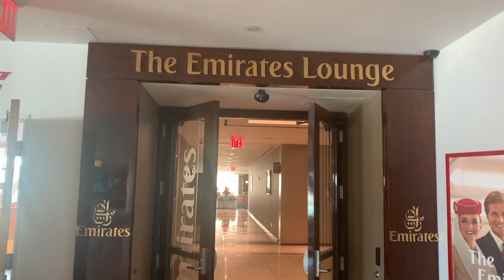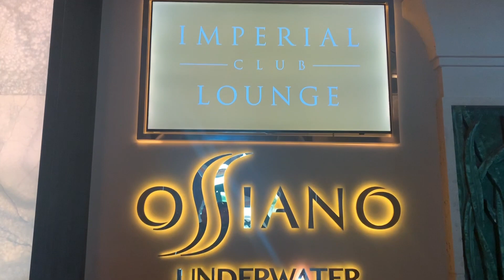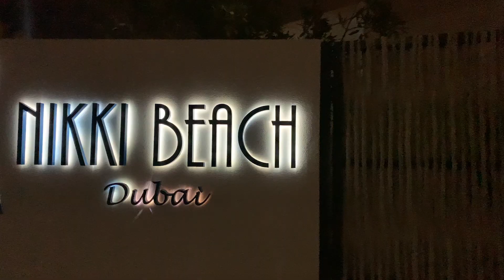DUBAI: Emirates, Skydiving & The Palm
Watch as we fly business class on an Emirates A380, then jump out of planes! Take on the sites of Dubai and attend the first ever T-Fest hosted by Private Luxury Forums!